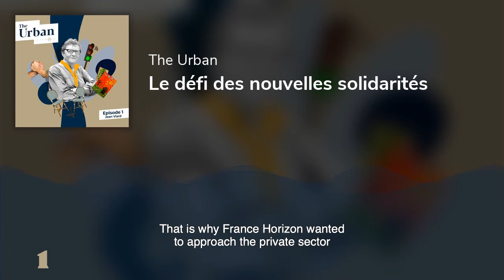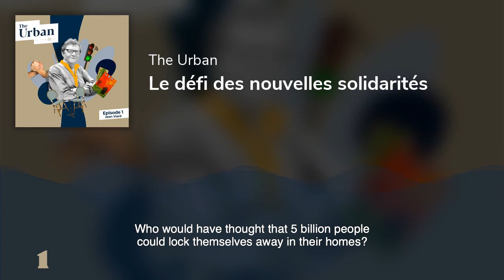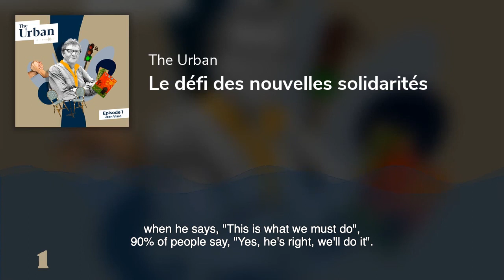The Urban S02E01 - Les défis des nouvelles solidarités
La crise sanitaire affecte durement les villes et leurs habitants. L’inquiétude et l’incertitude  font aussi ressurgir des valeurs d’entraide et de solidarité : « des actions humanistes qui montrent que le bien-être commun se reconstruit grâce au combat collectif » selon Jean Viard.

Le sociologue Jean Viard est l’invité de ce premier épisode de la saison 2 de The Urban qui  s’intéresse aux effets et aux défis encore irrésolus que nous lancent la pandémie de Covid-19 : comment la solidarité peut-elle s’exprimer et s’envisager en ville ? Les solidarités qui ont émergé pendant le confinement sont-elles durables ? Revaloriser la solidarité : est-ce la condition de notre résilience ?

- Jean Viard, sociologue et directeur de recherche au CNRS et au Centre de recherches politiques de sciences politiques (CEVIPOF)
- Denis Hameau, vice-président en charge de l'économie sociale et solidaire de la région Bourgogne Franche-Comté et chargé du projet On Dijon de Métropole intelligente
- Quand un acteur privé aide les plus démunis, reportage dans les locaux de l’association France Horizon
Direction éditoriale : Gecina
Animation : Nathalie Tourret
Réalisation et Production : HRCLS
Conseil et coordination : Havas Paris